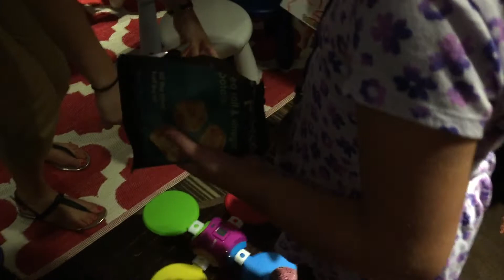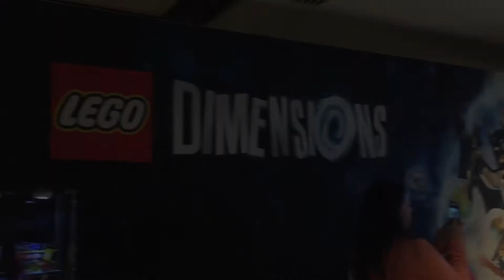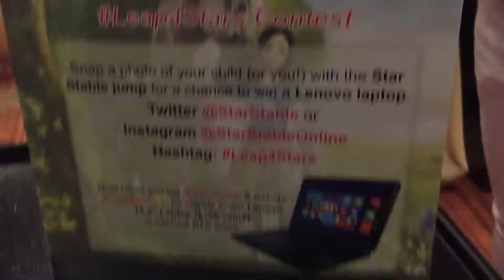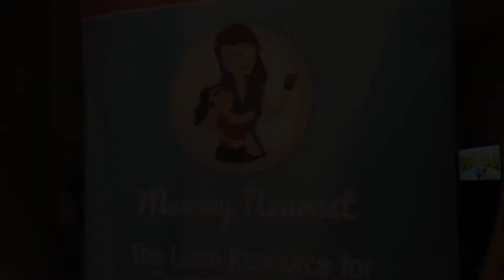Kidz Vuz Back To School Bash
Let's try this again! I had this entire film attached to my DAY IN THE LIFE video from the weekend and it didn't UPLOAD??? WHAT? Anyway - here is a look at the Kidz Vuz Back to School Bash.